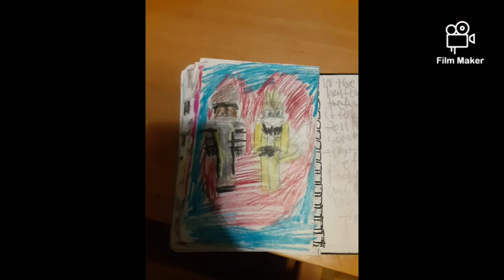my old life was 2019 when my life fall in love I love the most beautiful all my life enjoy 😉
hi this picture was in past 2019 all my life was 2019 the day I fall in love my life forever today is good memories and I love thd most all my life no matter I am sad I am happy move on the day future find happiness once again also I remember the time my past was my all life forever that day was 2019 past is lufe happiness my life forever is life thank you for watching my video sub to me enjoy 😉 💖 💗 ♥ peace. 2019.